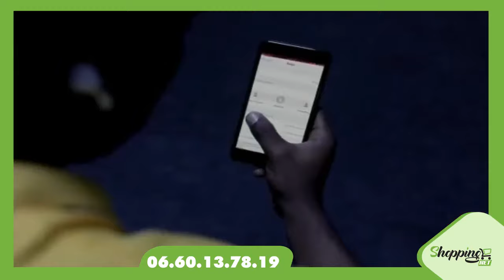إكتشف معنا سماعات رائعة وذكية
آخر صيحات السماعات الأكثر من رائعة
لطلب اضغط على زر "اطلب هنا"
أو الاتصال بالرقم التالي : 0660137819
التوصيل بالمجان لجميع المدن المغربية